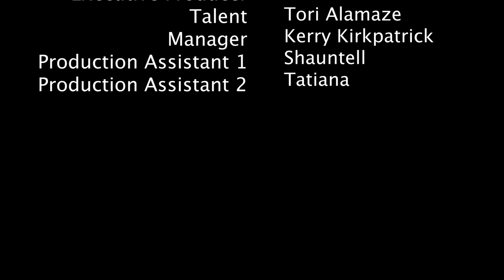The Journey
This Journey of mine!  4 minute piece.